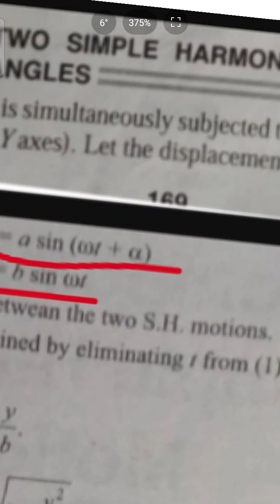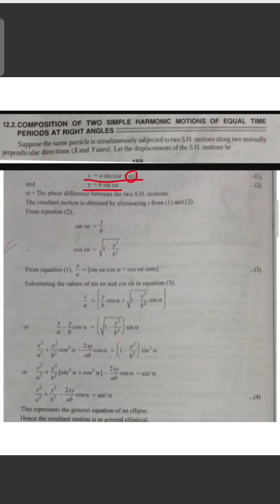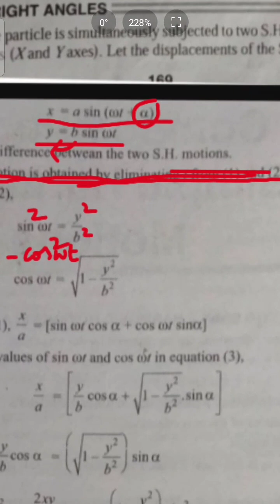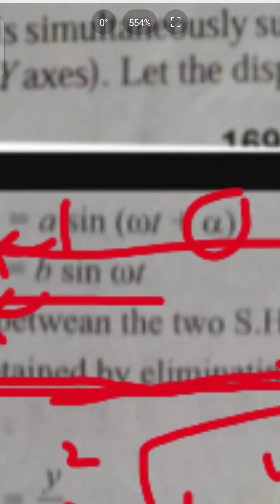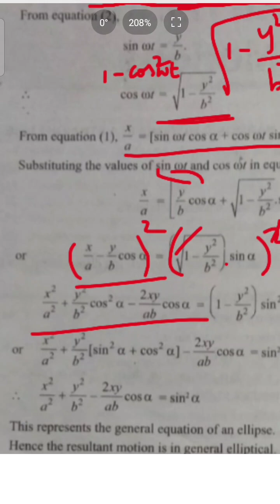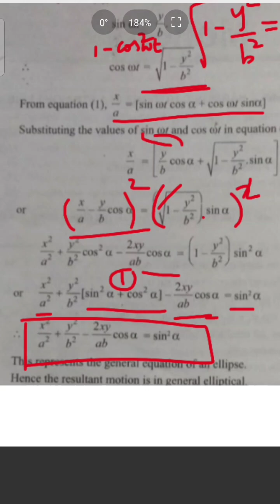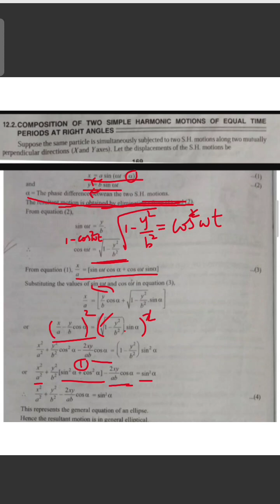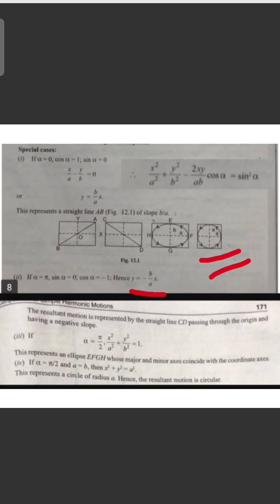Composition of two SHM's at Right Angles/B.Sc Physics/Univ. of Madras/Sem1/Unit 4/Waves&Oscillations